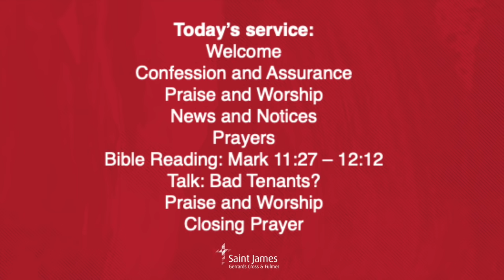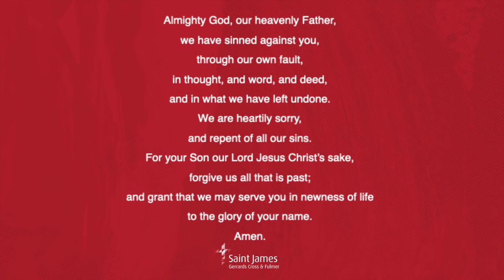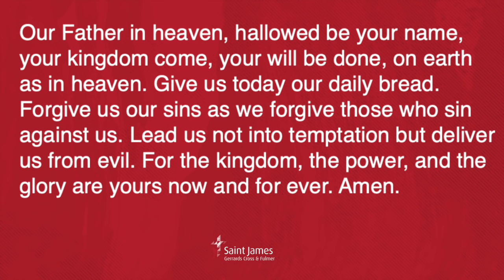Sunday Gathering 3 May 2020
St James Gerrards Cross and Fulmer